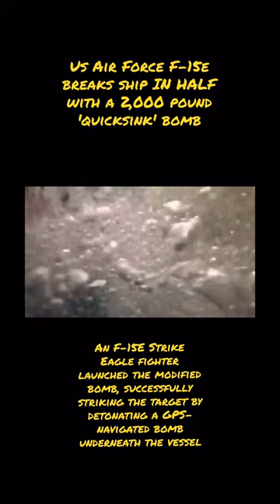US Air Force F-15E Strike Eagle -The Nonsense of War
The McDonnell Douglas F-15 Eagle is an American twin-engine, all-weather tactical fighter aircraft designed by McDonnell Douglas (now part of Boeing). Following reviews of proposals, the United States Air Force (USAF) selected McDonnell Douglas's design in 1969 to meet the service's need for a dedicated air superiority fighter. The Eagle first flew in July 1972, and entered service in 1976. It is among the most successful modern fighters, with over 100 victories and no losses in aerial combat, with the majority of the kills by the Israeli Air Force. The Eagle has been exported to numerous countries including Israel, Japan, and Saudi Arabia. The F-15 was originally envisioned as a pure air-superiority aircraft. Its design included a secondary ground-attack capability[4] that was largely unused. The aircraft design proved flexible enough that an improved all-weather strike derivative, the F-15E Strike Eagle, was later developed, entered service in 1989 and has been exported to several nations. Several additional F-15 variants have been produced.

The USAF had planned to replace all of its air superiority F-15s with the Lockheed Martin F-22 in the 2010s, but the severely reduced F-22 procurement forced the USAF to operate the F-15C/D into the 2020s. The F-15E Strike Eagle is expected to continue operating in the USAF into the 2030s. The F-15 remains in service with numerous countries, with production of enhanced variants still ongoing. The largest operator of the F-15 is the United States Air Force. The first Eagle, an F-15B, was delivered on 13 November 1974.[56] In January 1976, the first Eagle destined for a combat squadron, the 555th TFS, was delivered.[56] These initial aircraft carried the Hughes Aircraft (now Raytheon) APG-63 radar.

The first kill by an F-15 was scored by Israeli Air Force (IAF) ace Moshe Melnik in 1979.[57] During IAF raids against Palestinian factions in Lebanon in 1979–1981, F-15As reportedly downed 13 Syrian MiG-21s and two Syrian MiG-25s. Israeli F-15As and Bs participated as escorts in Operation Opera, an air strike on an Iraqi nuclear reactor. In the 1982 Lebanon War, Israeli F-15s were credited with 41 Syrian aircraft destroyed (23 MiG-21s and 17 MiG-23s, and one Aérospatiale SA.342L Gazelle helicopter). During Operation Mole Cricket 19, Israeli F-15s and F-16s together shot down 82 Syrian fighters (MiG-21s, MiG-23s, and MiG-23Ms) without losses.[58]

Israel was the only operator to use and develop the air-to-ground abilities of the air-superiority F-15 variants, doing so because the fighter's range was well beyond other combat aircraft in the Israeli inventory in the 1980s. The first known use of F-15s for a strike mission was during Operation Wooden Leg on 1 October 1985, with six F-15Ds attacking PLO Headquarters in Tunis with two GBU-15 guided bombs per aircraft and two F-15Cs restriking the ruins with six Mk-82 unguided bombs each.[59] This was one of the few times air-superiority F-15s (A/B/C/D models) were used in tactical strike missions.[60] Israeli air-superiority F-15 variants have since been extensively upgraded to carry a wider range of air-to-ground armaments, including JDAM GPS-guided bombs and Popeye missile.[61]

Royal Saudi Air Force F-15C pilots reportedly shot down two Iranian Air Force F-4E Phantom IIs in a skirmish on 5 June 1984.

The Joint Direct Attack Munition is a guidance tail kit that converts existing unguided free-fall bombs into accurate, adverse weather "smart" munitions. With the addition of a new tail section that contains an inertial navigational system and a global positioning system guidance control unit, JDAM improves the accuracy of unguided, general purpose bombs in any weather condition. JDAM is a joint U.S. Air Force and Department of Navy program.

JDAM is a guided air-to-surface weapon that uses either the 2,000-pound BLU-109/MK 84, the 1,000-pound BLU-110/MK 83 or the 500-pound BLU-111/MK 82 warhead as the payload. JDAM enables employment of accurate air-to-surface weapons against high priority fixed and relocatable targets from fighter and bomber aircraft. Guidance is facilitated through a tail control system and a GPS-aided INS. The navigation system is initialized by transfer alignment from the aircraft that provides position and velocity vectors from the aircraft systems.